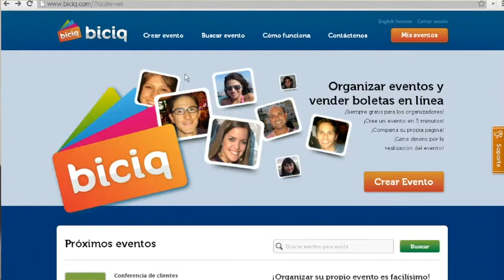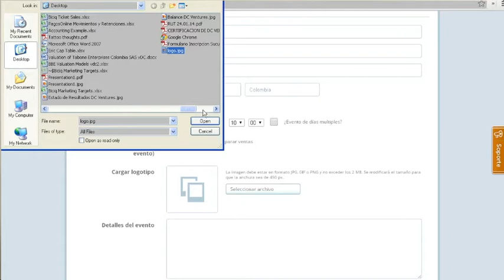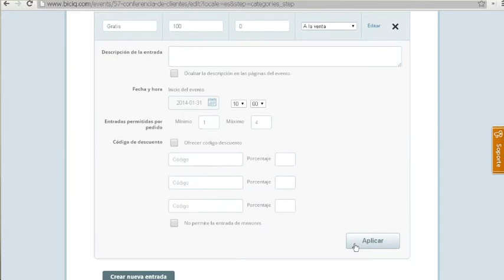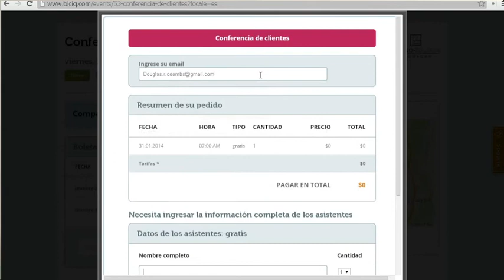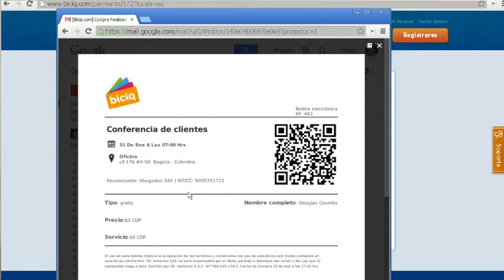Biciq: una forma fácil para organizar un evento!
Cómo funciona Biciq?